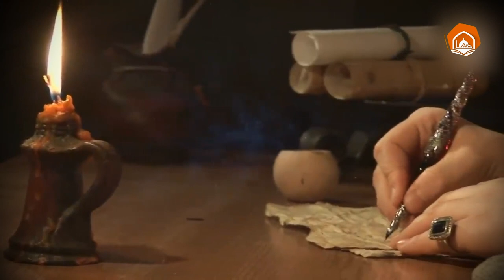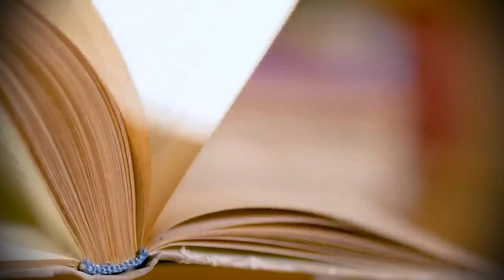Kenapa Rasulullah ﷺ Melarang Membunuh Ular Sebelum Diberi Peringatan?